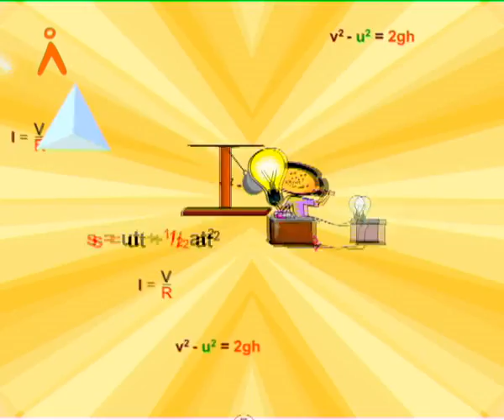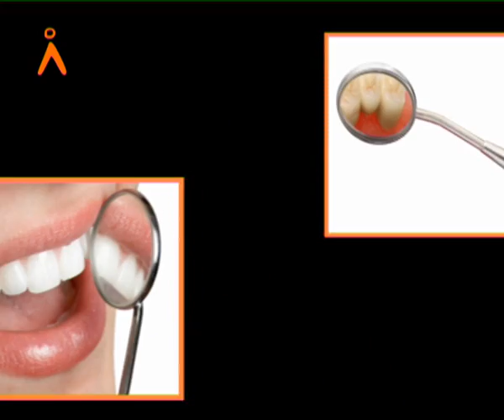Concave-Convex Images (Kannada)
Agastya International Foundation - Explaining the nature of images formed by concave & convex mirror and its applications